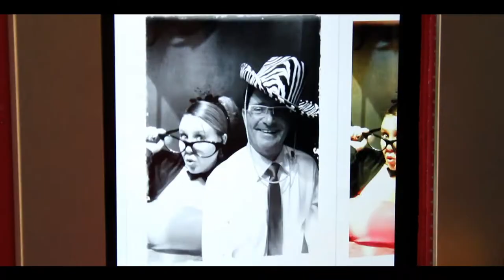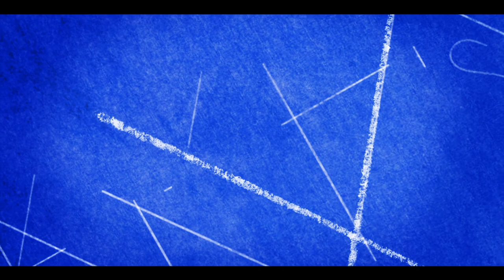Wedding Sabine & Yannick / Riptide by Vance Joy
Mariage de Sabine et Yannick, le 21 septembre 2013 à Andernos